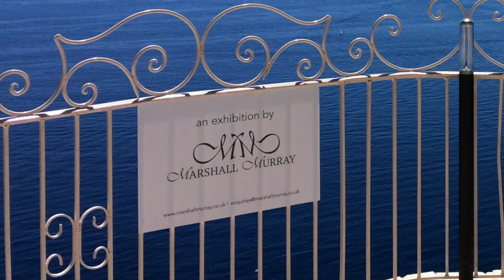Sculpture in wire mesh Exhibition David Begbie: TRANSFORM Chèvre D'Or Eze, France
Impressions of  wire-mesh sculpture exhibition "TRANSFORM" at the wonderful Chevre d'Or in Eze,
a Michelin-starred restaurant and 5 star hotel with some of the most spectacular views of
the Cote d’Azur that we have seen. Sculpture in wire-mesh by David Begbie MRBS., organisation by Oliver Hawkins and Peter Harris, Marshall Murray Galleries. Gourmet Lunch by Bradley Mitton, CLUB VIVANOVA. Thanks to all who attended the event and to Jan Pulsford for featured music “Gliding”!